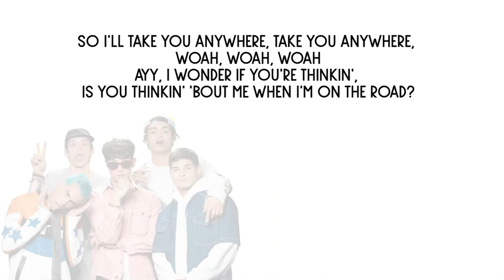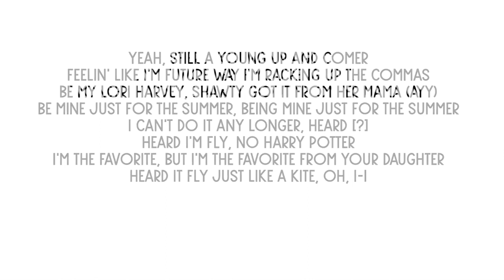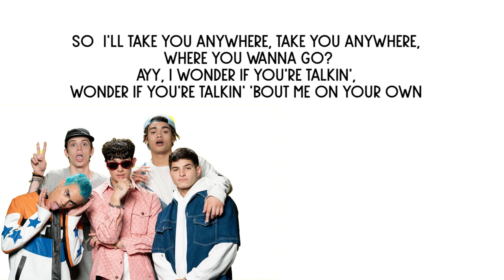Smackables - PRETTYMUCH (LYRICS)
Yeah-yeah
Ooh, oh yeah-yeah

[Pre-Chorus: Nick]
Pretty girl let me in, where them hips at?
Lipstick stains on the wall
When you dancing like that, hell yeah
No time for small talk

[Chorus: Brandon]
So I'll take you anywhere, take you anywhere, where you wanna go?
Ayy, I wonder if you're talkin', wonder if you're talkin' 'bout me on your own (Bye [?])
(Go!)

[Post-Chorus: Edwin & Brandon]
So I'll take you anywhere, take you anywhere, woah, woah, woah
Ayy, I wonder if you're thinkin', is you thinkin' 'bout me when I'm on the road?

[Verse 2: Zion]
Ayy, talkin' 'bout last summer, I bе talking 'bout last summer
You were brokе, you were runnin', sick of Californian lovin'
You were always chasin' something
Girl, let me be that something
Let me be that, baby only love me because she knows I got my funds up
VVS diamonds on my neck frozen like the tundra
Got us out to Nobu, we don't do no Benihana
[?] niggas from our hometown, pushin' hunnids
Yeah, still a young up and comer
Feelin' like I'm Future way I'm racking up the commas
Be my Lori Harvey, shawty got it from her mama (Ayy)
Be mine just for the summer, being mine just for the summer
I can't do it any longer, heard [?]
Heard I'm fly, no Harry Potter
I'm the favorite, but I'm the favorite from your daughter
Heard it fly just like a kite, oh, I-I
[Chorus: Brandon & Zion]
I'll take you anywhere, take you anywhere, where you wanna go? (Go)
Ayy, I wonder if you're talkin', wonder if you're talkin' 'bout me on your own

[Bridge: Edwin & Austin]
No good in goodbyes
Tell me what you're trying find, we could fly away tonight
Ayy, talkin' 'bout last summer, I be talking 'bout last summer
You were broke, you were runnin'
Talkin' 'bout last summer, I was talking 'bout last summer

[Chorus: Brandon]
[Post-Chorus: Edwin & Brandon]
Ayy, I wonder if you're thinkin', thinkin' 'bout me when I'm on the road